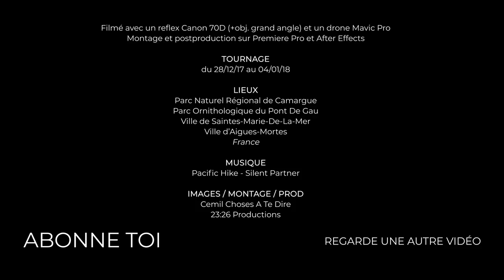LA CAMARGUE EN DRONE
Pour quitter 2017 et aborder 2018 en douceur.
Je t'offre ceci. Que tu peux aussi offrir à d'autres à ton tour.
⬇ Déroule la description ⬇

Je précise (car on me pose la question souvent), j'ai filmé caméra au poing + drone seul. Même les plan à vélo où j'ai programmé le drone, non sans mal. ^^

Idem pour le montage.

0:00 Message
0:56 Drone

▇  Besoin d'un vidéaste? D'un graphiste? De conseils web/marketing?

[3731]